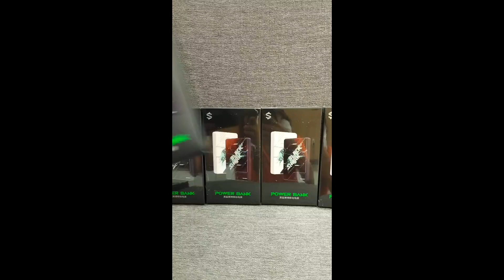10000mAh Power Bank Black Shark